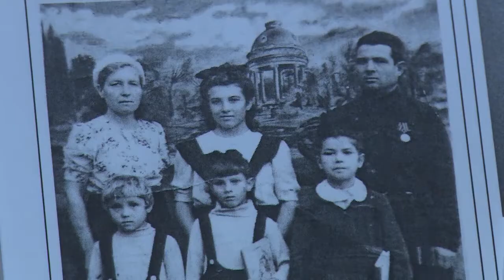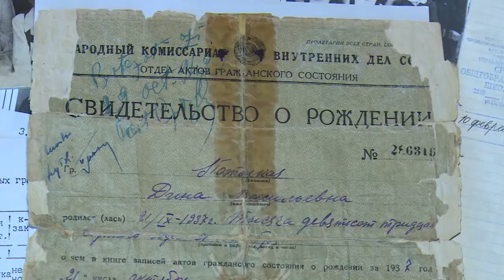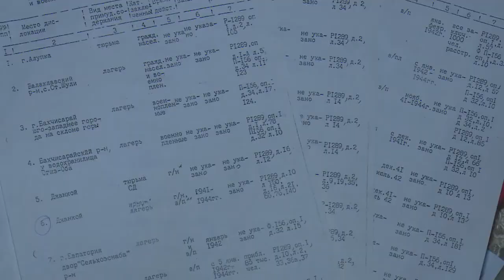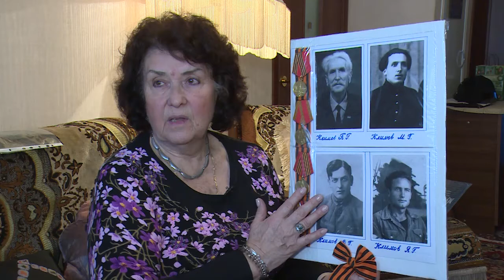День освобождения узников фашистских концлагерей отмечают по всему миру 11-го апреля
День освобождения узников фашистских концлагерей отмечают по всему миру 11-го апреля. На территории Щёлковского района проживает немало несовершеннолетних узников, чьё детство было уничтожено войной. Жительница посёлка Биокомбината Дина Бурочкина прошла через 3 лагеря – в преддверии международного дня поделилась воспоминаниями о страшных годах Великой Отечественной войны.